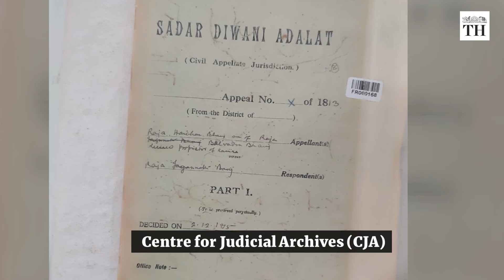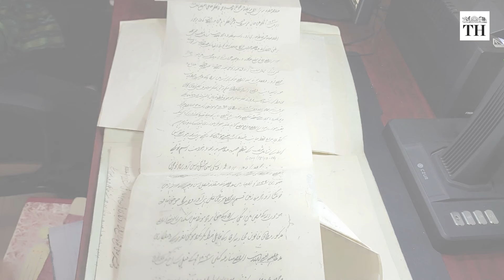How Odisha is restoring legal documents from the 19th century | The Hindu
Legal documents which date back to even 19th century India can soon be accessed

A grand effort to restore these legal documents has been started by the Centre for Judicial Archives (CJA) in Odisha since mid-2022

In March 2022, S. Muralidhar, the Chief Justice of the High Court of Orissa, had sought cooperation from Odisha Chief Minister Naveen Patnaik to preserve old judicial  records.

Within 10 days, the State government extended full support for the establishment of the CJA on May 1, 2022.

Video : Biswaranjan Rout
Report: Satyasundar Barik
Production: Gayatri Menon
Voiceover: Abhinaya Sriram